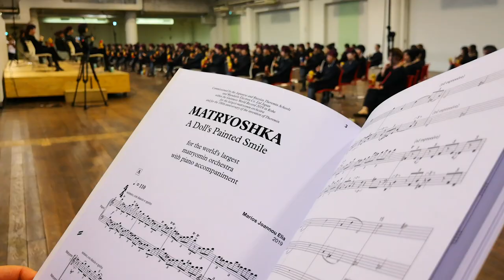Marios Joannou Elia: MATRYOSHKA | Guinness World Record | Largest Matryomin Ensemble | Kobe, Japan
MATRYOSHKA - A Doll's Painted Smile for the World's Largest Matryomin Ensemble within the Guinness World Record Attempt in Kobe Japan (14 September 2019). Commissioned by Mandarin Electron, the Russian and Japanese Theremin Schools for the 100th Anniversary of the Invention of the Theremin.

World Premiere: Guinness World Record - 14/9/2019, Design and Creative Center Kobe (KIITO).
Concerts: 15/9/2019 - Kobe (Art Centre of Kobe) and 17/9/2019 - Yokohama (Cultural Centre Tsurumi Ward).